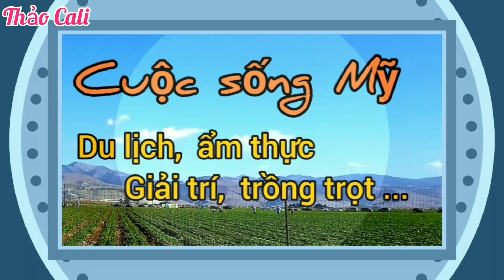Du lịch ở Mỹ: lên rừng tổ chức SINH NHẬT cho ông đẹp trai quá hoành tráng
Năm nay lên rừng ăn sinh nhật cho an toàn.
Khu rừng núi yên tĩnh, cảnh rất đẹp.
Cảm ơn đã chúc mừng sinh nhật ông xã của Thảo 🤩